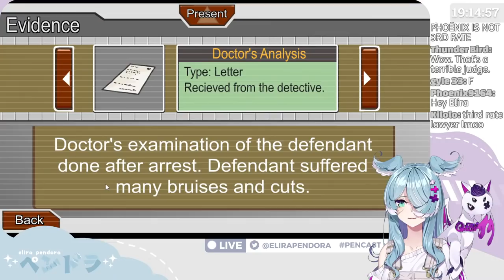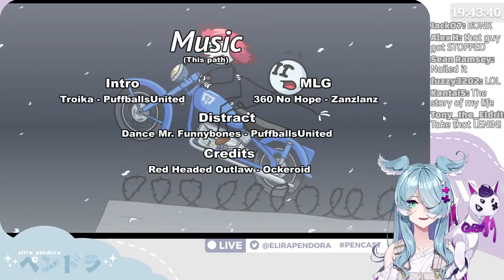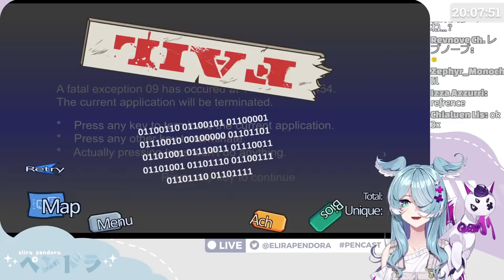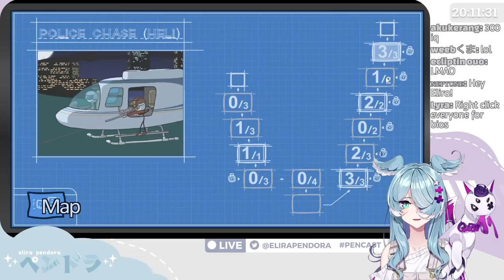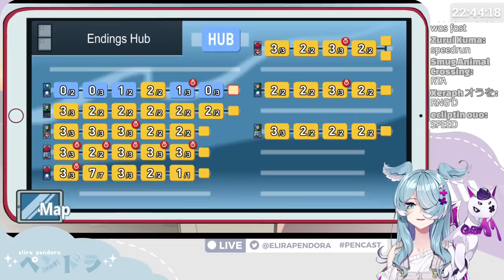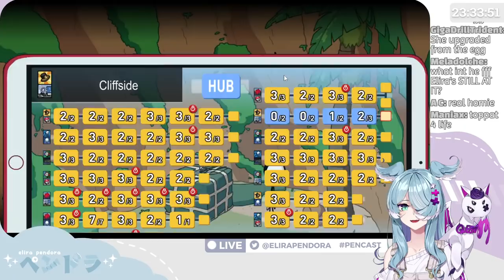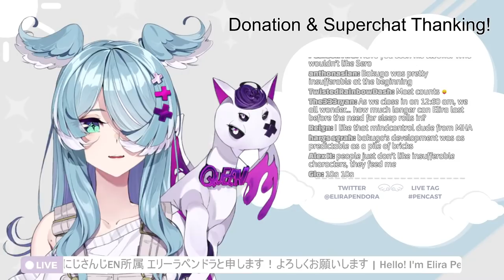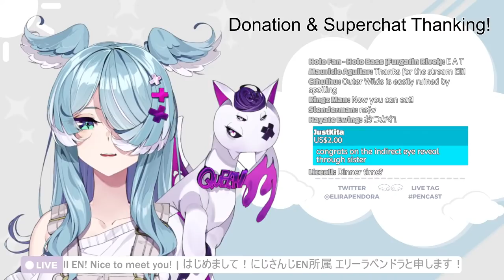【THE HENRY STICKMIN COLLECTION】 sussy stick? 【NIJISANJI EN | Elira Pendora】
tbt to the Newgrounds days

『Tags』
☀ General

『LazuLight』